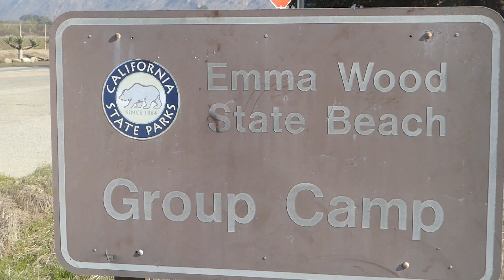Amtrak 763 - Pacific Surfliner - Ventura River- #460 F59PHI